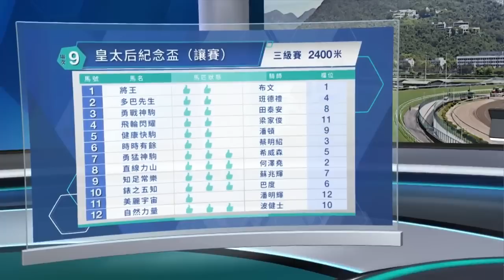【早着先機】22/23 #68 沙田日賽 — 第9場（5月7日）